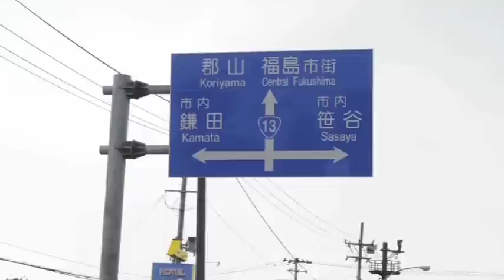Nucleaire experts meten de straling bij Fukushima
Een team van stralingsdeskundigen van Greenpeace is de afgelopen dagen in Japan geweest, om metingen te verrichten in het gebied rond de kerncentrale van Fukushima.